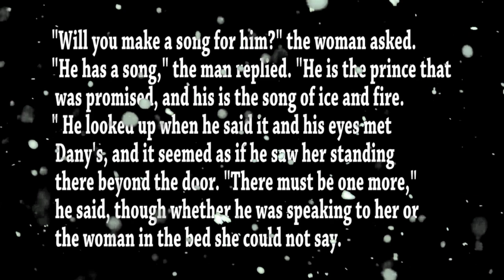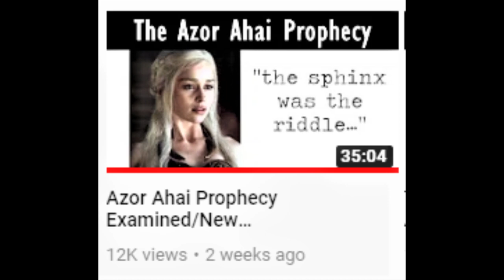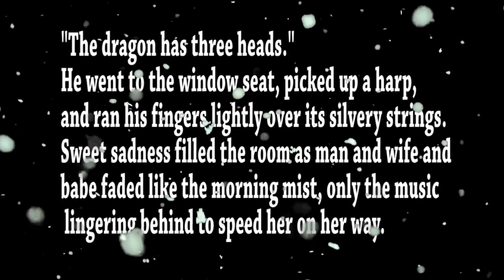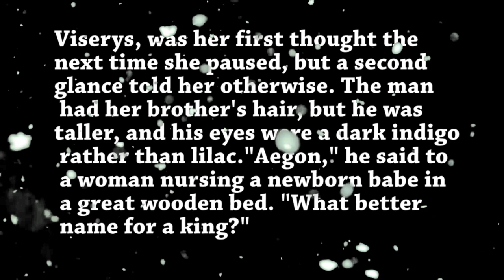Winds Of Winter Book Explained The Dragon has 3 Heads | SOLVED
this is winds of winter book explained The Dragon has 3 Heads mystery finally | SOLVED Azor Ahai who is he why is he important? - The World of Ice & Fire, Winds of Winter Book News: George R Game of Thrones: MAJOR message for George RR Martin ahead of Winds of Winter book release a song of ice and fire (literary series) 1 day ago - Winds of Winter release date: Will George RR Martin finish in 2020 A Song of Ice and Fire is a series of epic fantasy novels by the American novelist and screenwriter George R In the year since the finale of Game of Thrones season 8, fans have pieced together answers to the biggest lingering questions The Winds of Winter is the planned sixth novel in the epic fantasy series A Song of Ice and Fire

Game of Thrones Winds of Winter George RR Martin